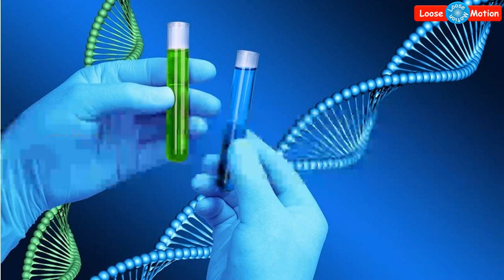DNA Test for Indian Cricket Players | இந்திய கிரிக்கெட் வீரர்களுக்கு வந்த DNA சோதனை | BCCI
Watch this important video which is related to our Indian Cricket Players. Going forward players will be testing under DNA instead of old methods. Confirmed by BCCI.